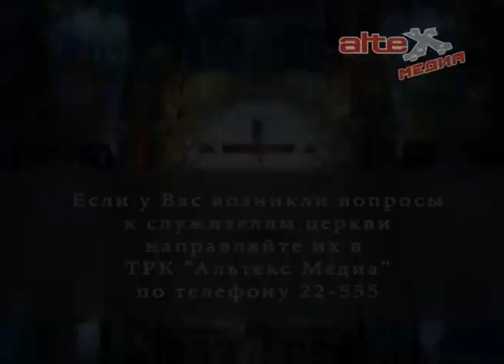Момент прозрения. Греховные страсти